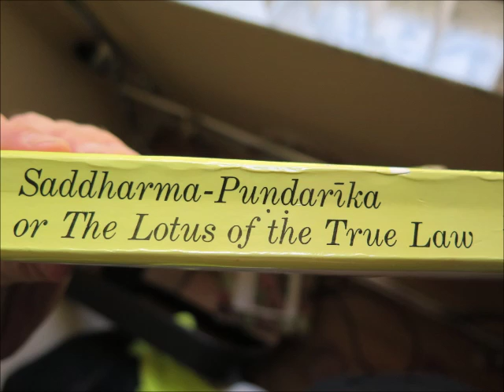Lotus of the True Law Saddharma Pundarika Audiobook Author's Introduction